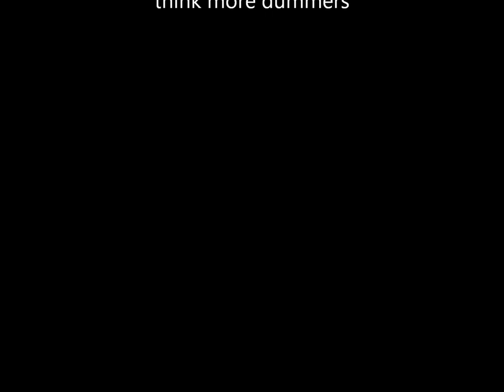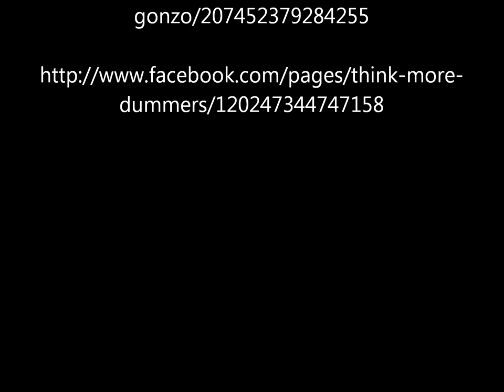dr gonzo "DRG"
Petit extrait live avant "DRG"